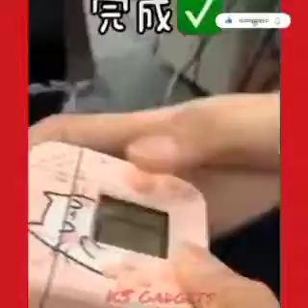Cool&Smart Appliances🥰New gadgets for Every Home🏠#2 Versatile utensils For everyone /Kitchen/Makeup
Smart Appliances, Gadgets For Every Home Versatile Utensils(Inventions & Ideas) MakeupKitchen